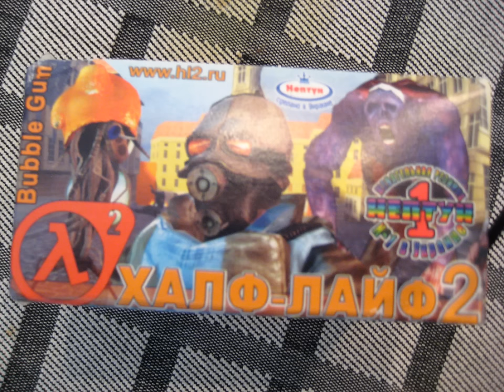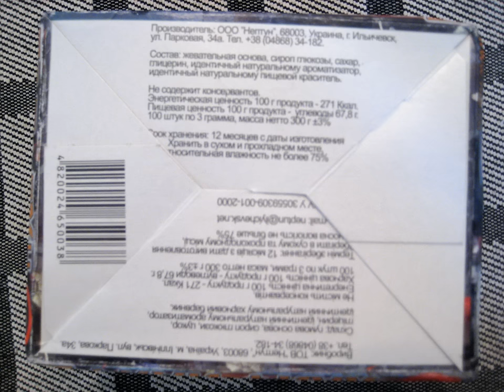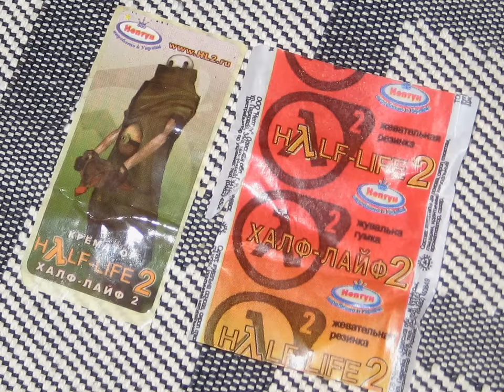Rare Half-Life 2 Leaked Beta 2004 Bubblegum Unboxing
This is an unboxing of a rare Half-Life 2 bubblegum package originating from Ukraine some time in 2004. All of the content used on the packaging is from the leaked beta version of the game. Since it is highly unlikely that Valve licensed a Ukranian confectionery company to produce a line of Half-Life 2-themed gum based on the then leaked beta, this is probably considered a bootleg product.

I won this item in an Ebay auction with the exorbitant winning bid of $2.25 USD. The previous owner never opened it, so capturing this event and revealing its mysterious treasured contents on camera may be a world first.

This is the original news article from the site that helped create it: